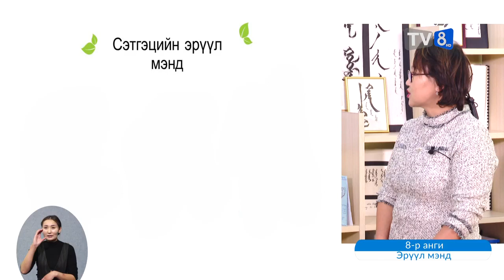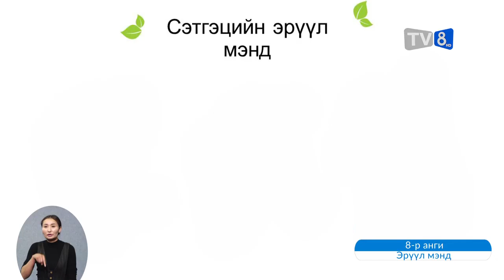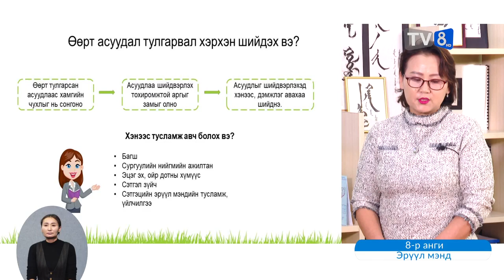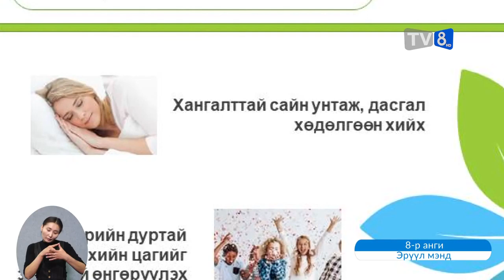2020 02 06 8 р анги Эрүүл мэнд